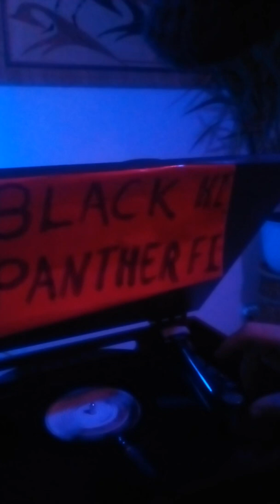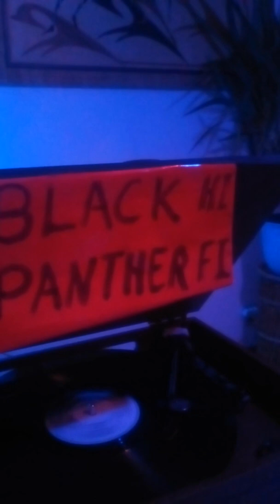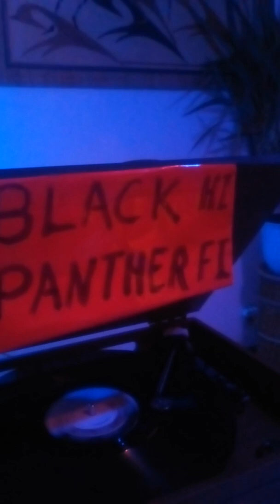⭐ranking Joe Slave- driver catch a fire⭐massive tune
Ranking Joe -Slavedriver catch fire/version

Two massive track enjoy

PEACE...